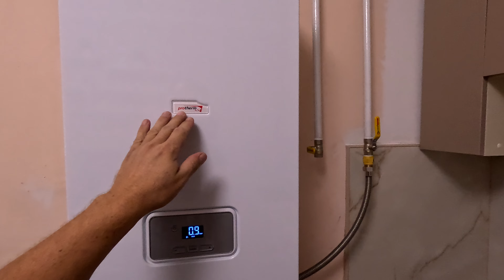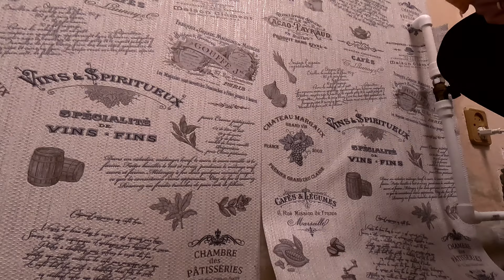Свой дом на юге. Ремонт кухни. Повесили газовый котёл. Клеим обои. Ейск.